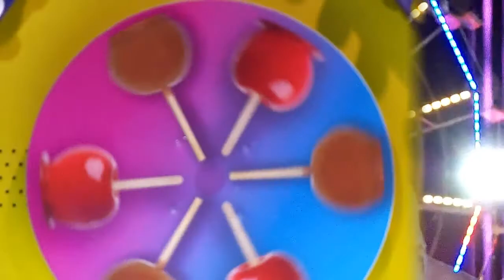Arizona State Fair 2015